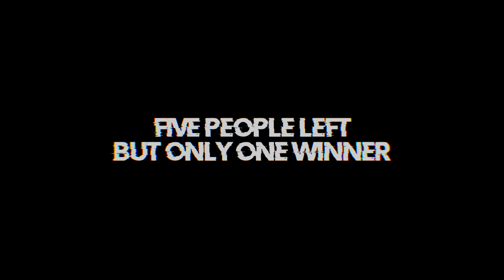When I Tryhard in Fortnite...